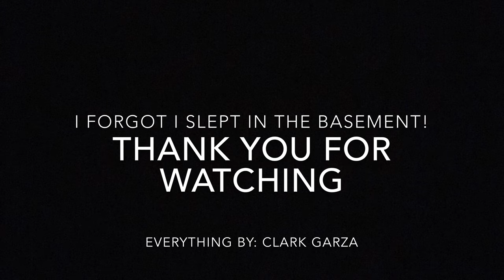The Search For Pillow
Where is the pillow
Follow my vsco